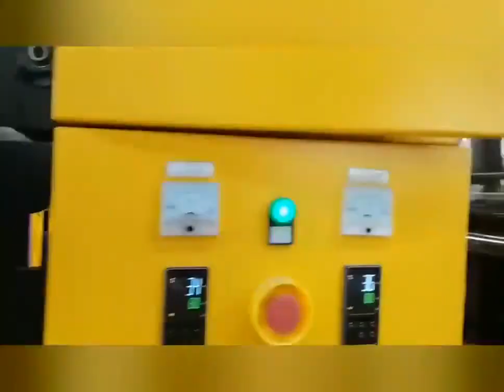Extrusion-casting-protective-film-equipment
Adopted casting film technology,can produce Optical grade PP film,optical grade iridescent film.CPP packing film,High grade PE basic film,High grade PP basic film,food cling film,wrapping film and stretch film production, this machine has reasonable structure,easy to operate,advanced casting technology, energy efficient; film products, uniform, smooth take-up, it is the ideal equipment to produce plastic film packaging materials.

This production line adopts the casting process and uses POE and EVA as the main raw materials to produce POE and EVA packaging films, which are mainly used for the packaging of crystalline silicon and thin-film solar cell modules. Due to the superiority of POE and EVA film in terms of adhesion, aging resistance, and optical properties, it has been more and more widely used in battery components and various optical products.

Features of the production line:
POE film production line, the whole line adopts low tension control to ensure that the product shrinkage rate is controlled within 2%.
It adopts multi-machine co-extrusion POE single-screw extrusion, and the screw barrel constant temperature circulating water cooling system.
The roller body adopts double-sided embossing.
The cooling part adopts a cooling roller and a stress relief device to make the film run smoothly and fully shaped to ensure the shrinkage rate is less than 3%.
The whole line adopts PLC fully automatic control to realize the operation of man-machine interface.
The production line is equipped with an online quality monitoring and control system to ensure the product qualification rate.

@Company:Wuhan Handern Machinery Co.,Ltd.

110#Extrusion-casting-protective-film-equipment
120#Extrusion-casting-protective-film-equipment
130#Extrusion-casting-protective-film-equipment
140#Extrusion-casting-protective-film-equipment
150#Extrusion-casting-protective-film-equipment
160#Extrusion-casting-protective-film-equipment